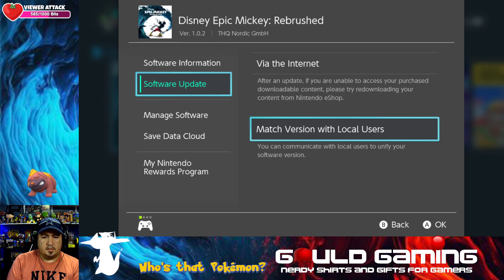Epic Mickey:Rebrushed on the weak switch!